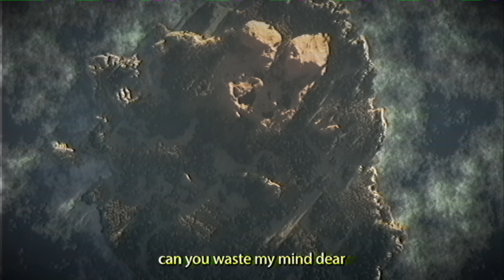ThxSoMch - Waste My Mind (Official Lyric Video)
Listen to Waste My Mind on all streaming platforms!

Lyrics -

Come and waste my mind dear
Come and waste your life here
Can you waste my mind dear
Can’t believe you’re mine still

Attached to the wall
Your chain and your ball
That animalistic
Those violent thoughts in your head
I want em all

So take your fear
And waste with me
Don’t go put nothin on
There’s nothing to defy
When it’s just you and I
You be my suicide
Come make me feel alive

Keep track of it all
Replay every fault
My words are fake
Are you proud of me
Cause I choke
Before I talk
So plan your theft
There’s nothing left
And if the feeling strong
And if the feeling right